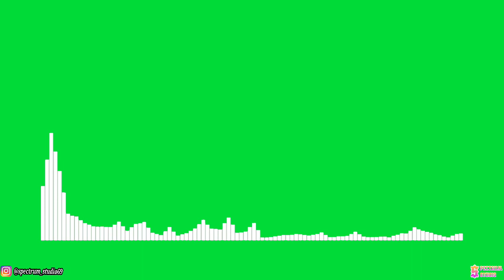Umpire - Gravity (feat. Liz Kretschmer) [NCS Release] | Line Spectrum Green Screen